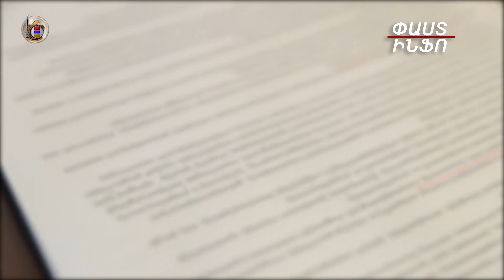ԱԱԾ-ն հարցաքննել է Գրիգորի Խաչատուրովի կալանավորումը մերժած դատավոր Տիգրան Դավթյանի աշխատակազմին